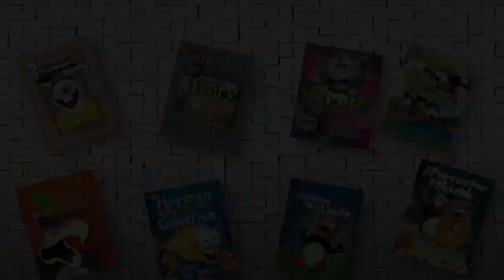Peep 🎨 Easy Peasy 🎨 Learn How to Draw with Frazier Tales 🎨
Frazier Tales is a children’s book company that was created in 1996 by two brothers, Mark and Chris. who create children’s books, educational materials and art videos for children. The company evolved from the stories Mark told to his three year old son many years ago.  The tales have a wonderful sense of humor, while teaching morals and values. The books are all available in printed and digital formats on Amazon, Google Play and Apple iTunes. In addition to children’s book Frazier Tales also make education materials to accompany the tales, which are great for the classroom and for the home.  To see our books and get GREAT free stuff go

We are now creating “How to Draw” videos for all ages which can be seen for free here on YouTube!!

Parents and teachers, if you're looking for art lessons and activities for all ages be sure to visit our Everything is Free!!